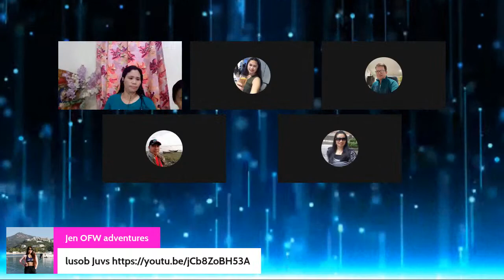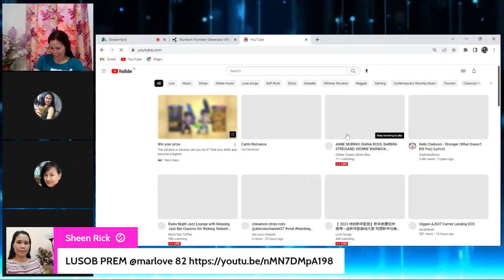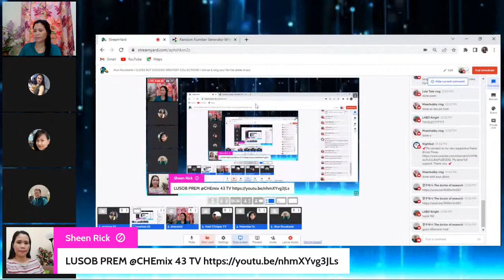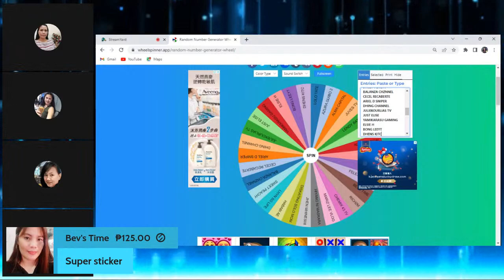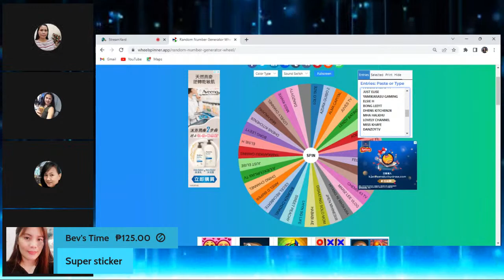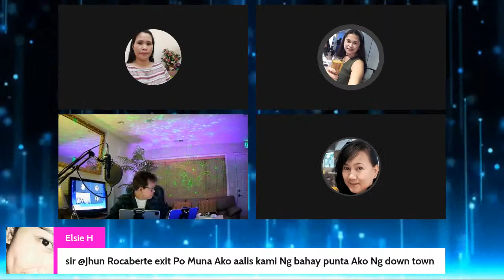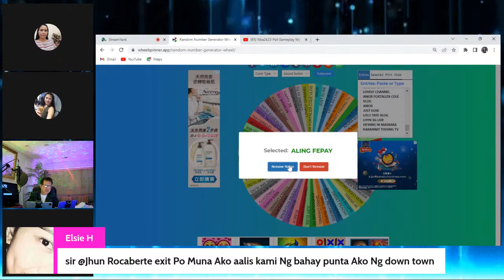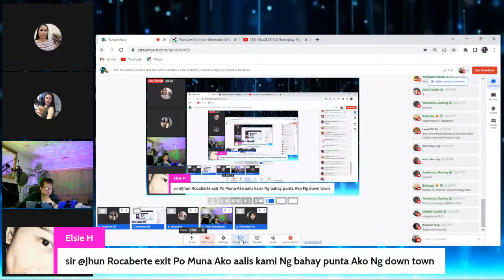Ep. 0134 I Jhun Rocaberte I OLDIES BUT GOODIES GREATEST COLL I Join & Sing Ur Fav 70s 80s 90s Music.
Top Oldies Songs Of All Time - Greatest Hits Oldies But Goodies Collection
70s 80s 90s Hits